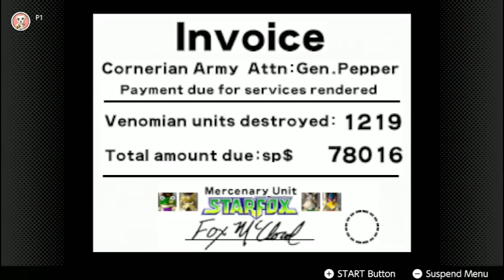Can't Let You Do That, Star Fox! - Star Fox 64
I really should charge my controller before doing these videos.